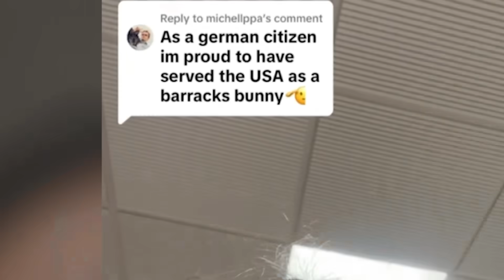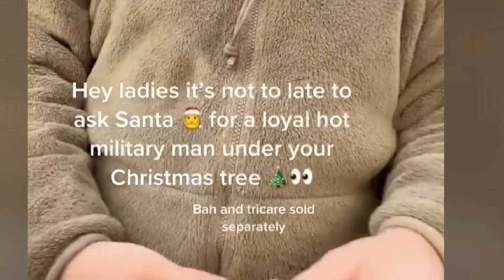Military TikTok Fails... Part 7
Military fails from all the branches can make anyone laugh!

Military TikToks Gone Wrong...
Military Fails That Hurt...